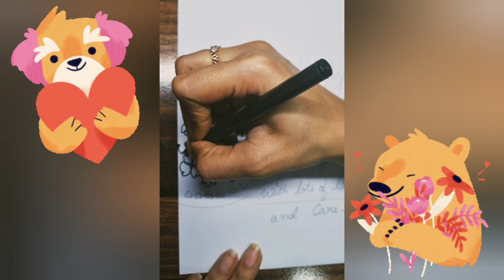Easy Valentine's day Card